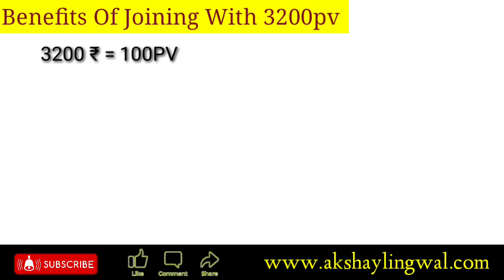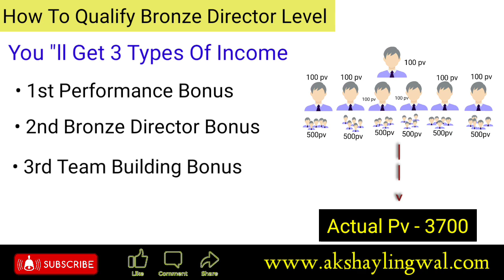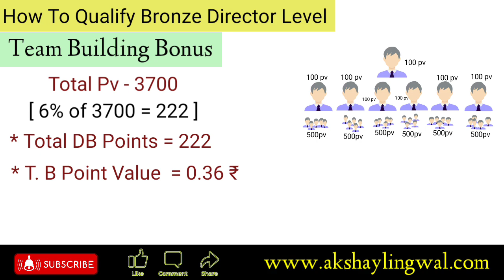Double Pv Offer In Vestige 2021 || How To Be a Qualified Bronze Director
Namaskar Dosto,

 Aaj ki video mein bataya gaya hai ki kaise new Distributors August month mein Bronze Director level Qualify kar skte hai.

👉  Best Life Changing Books For Every Enterpreneur Must Read :

📗 The Rich Dad's Cashflow Quadrant [ Hindi ]
📗 Rich Dad Poor Dad - 20th Anniversary Edition (Hindi)
📗 BADI SOCH KA BADA JADOO IN HINDI
📗 Lok Vyavhar (Hindi)& Aatma Anushasan Ki Shakti (No Excuses in Hindi) (Set of 2 Books)
📗 Secrets of the Millionaire Mind (Hindi)
📗 Jeet Aapki -You Can Win (hindi)
📗 Sawal he jawab hai
📗 सोचिये और अमीर बनिये
📗 The Psychology of Money
📗 Network Marketing Dil Se Dil Tak
📗 Network Marketing : Slow Start to Super Success(English)
📗 The Power of your Subconscious Mind

👉  Best Laptops For Presentation :

💻 Lenovo Ideapad S145

💻 ASUS X509JA

💻 AVITA LIBER V14

💻 HP 15 Intel Pentium Gold

💻 HP Pavilion (2021)

👉  Created By  -  Akshay lingwal